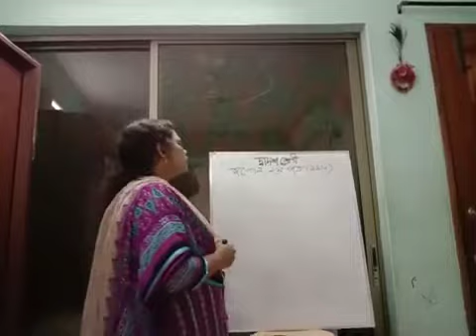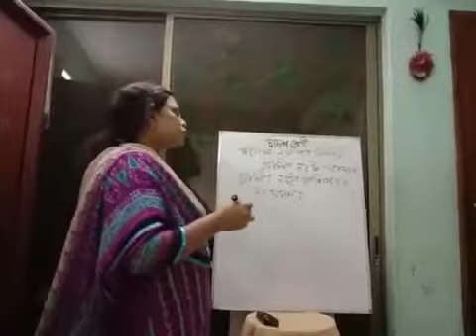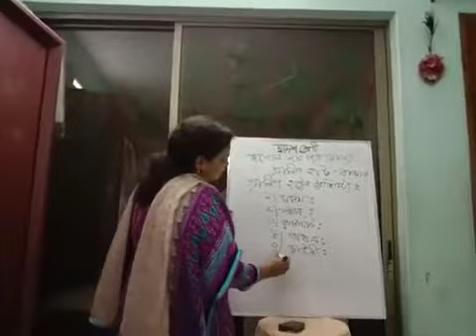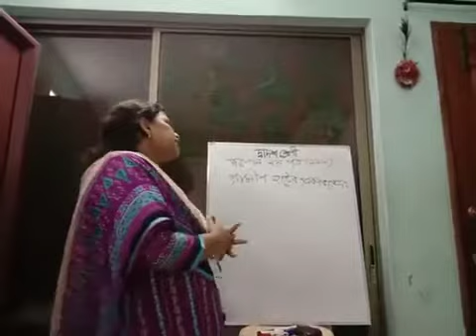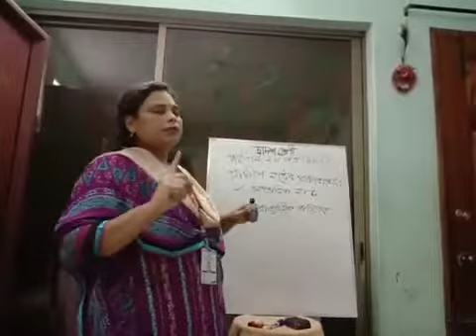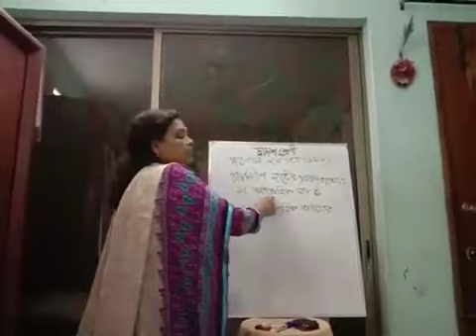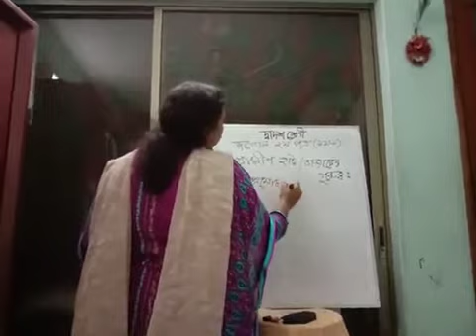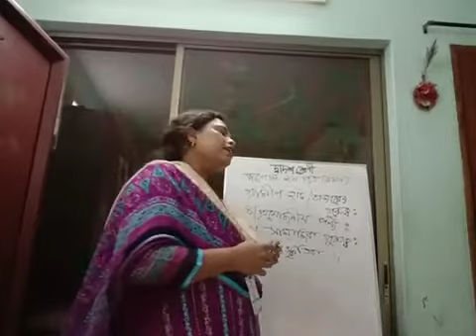126 Topic : Rural Hat Bazar; Munmun Shaha, Lecturer (Geography & Environment), Dhaka College, Dhaka.